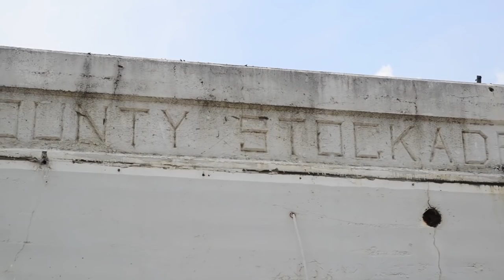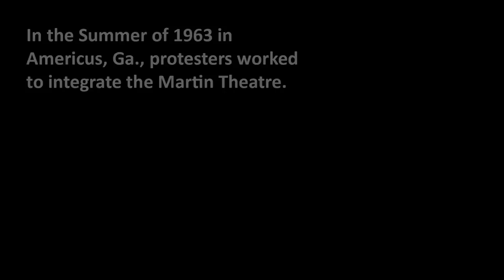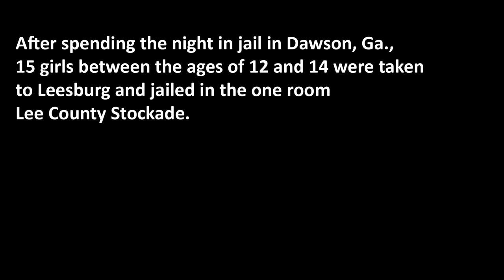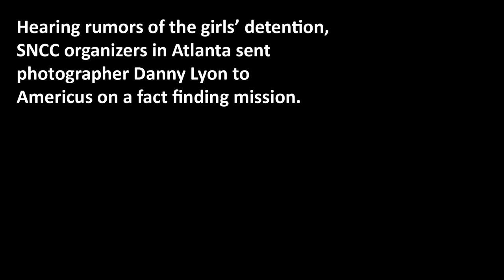Girls Of The Leesburg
Via @NehemiaYAH

Girls Of The Leesburg StockadeIn 1963, about 15 girls between the ages of 12 and 14 were jailed in a one room stockade with no running water for 45 days in a one room jail in Leesburg, Ga. for their participation in Civil Rights marches in In 1963 in Americus, Ga.

They didn't talk about that experience for 50 years. Now the nine surviving members of The 1963 Leesburg Stockade Girls have been nominated for the Presidential Medal of Freedom.

Permission to share approved from Facebook sight:
Me
Can I share this on my YouTube?